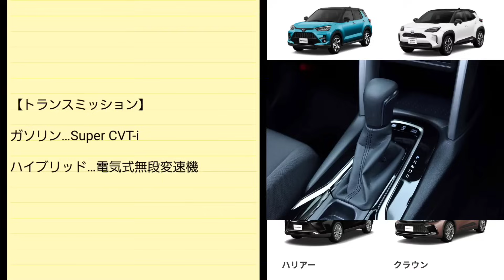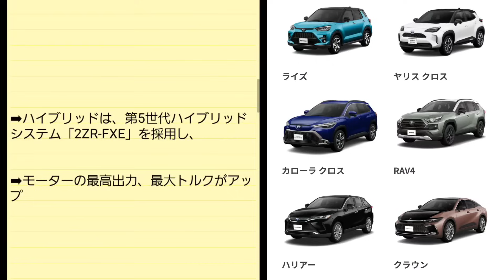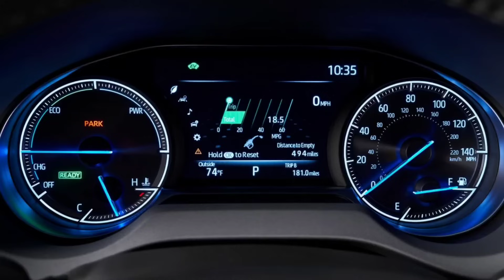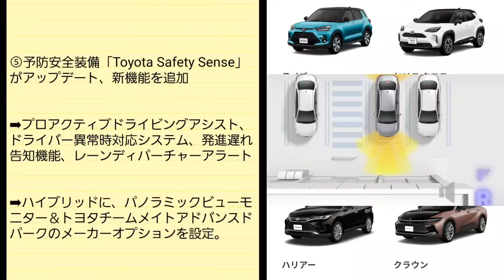【新型カローラクロス】マイナーチェンジ！改良点、価格、値引き額、最新納期、発売日を紹介！トヨタ 改良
➡︎トヨタ自動車のコンパクトSUV「カローラクロス」の大幅改良に関する最新情報を紹介。
内外装のデザイン、改良後スペック、改良内容、価格、発売日を紹介してみた。